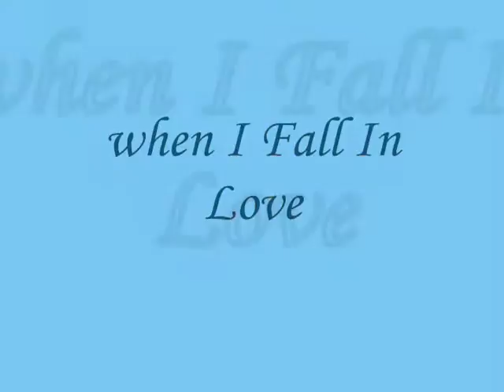when I Fall In Love